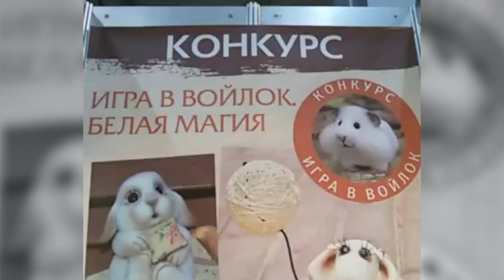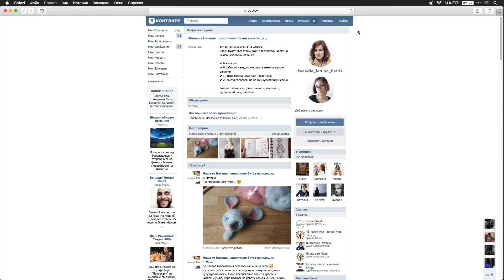Шерстяная битва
Наталья Оридорога и Мария Хаит, мастера сухого валяния, финалисты конкурса "Игра в войлок. Белая магия" 2015, представляют свой совместный проект "Шерстяная битва"